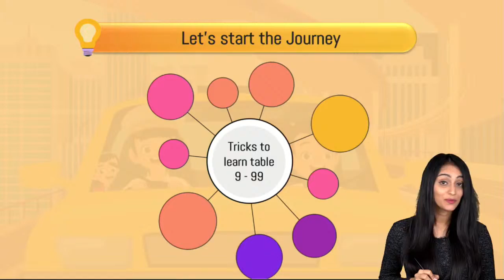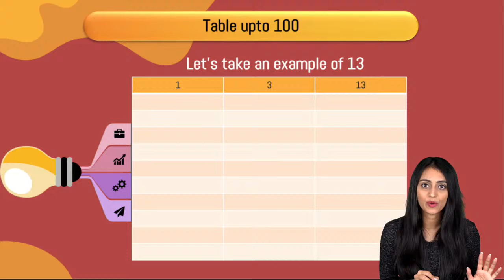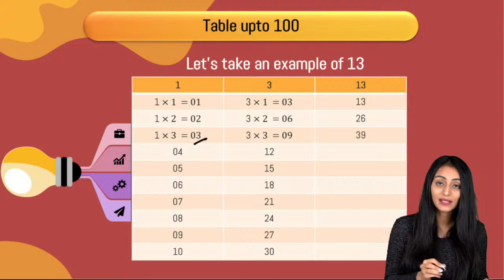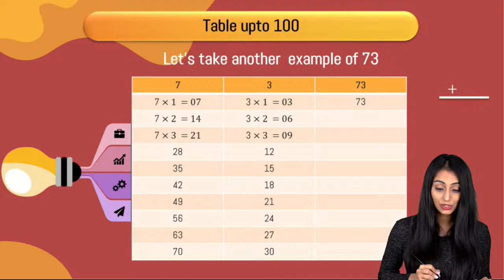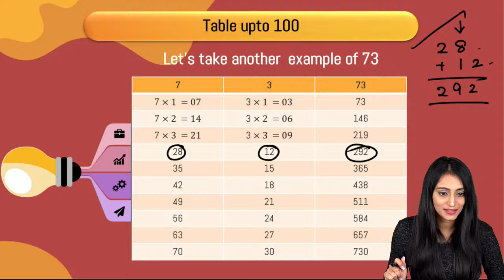Fastest and Easiest way to Remember Tables up to 100 | Best way to Memorize Maths Tables | BYJU'S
Welcome to the episode of our new series "Byjus Achievers". In this series, our top teachers will be covering all the chapters in Class 9,10 in detail.
In this session, Khushbu Ma’m will be teaching you the amazing way to remember the table up to 100. It will help in enhancing the calculation speed.

We at BYJU'S always strive to give you the best, Add this video to your study plans to amplify your chances of cracking the Exam! And We will recommend you to attend the next standalone session of chapter 10 || Complete Chapter Menti Quiz - Real Numbers Class 10.

0:00 Introduction
3:51 Session Starts-Tricks to Learn Table 9-99
5:22 Importance of Tables through Animation story
5:49 How to Learn Tables upto 100 Easily?
7:01 Tricks to learn Tables
7:06 Taking 13 table as an Example to show the Trick
10:18 Another Example by taking 73
13:06 Tricks Covered
13:36 Fastest and Easiest Way to Remember Tables upto 100
15:20 Session Ends